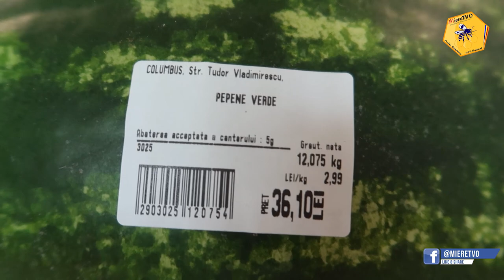CUM SE TAIE PEPENELE USOR | OTTOmananca PEPENE DE 12 KG